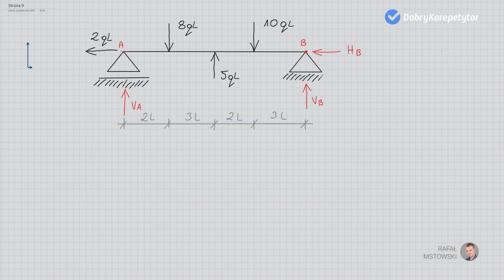Reakcje w belkach (Kurs podstawowy) 8/13 | Jak krok po kroku obliczyć reakcje podporowe w belkach?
Jest to 8 część (z 13) kursu obliczania reakcji podporowych w belkach swobodnie podpartych, w którym nauczę Was jak obliczać reakcje podporowe w belkach swobodnie podpartych.

🆘 Potrzebujesz pomocy? 🆘

👉 W tym filmie nauczę Was:
0:40 Jak zastąpić podpory w belce reakcjami
4:05 Jak zapisać układ równań równowagi na płaszczyźnie
6:55 Jak obliczyć sumę sił poziomych
9:12 Jak obliczyć sumę sił pionowych
11:55 Jak obliczyć sumę momentów w punkcie
21:52 Jak zapisać równanie sprawdzające wyniki reakcji

👉 Czego się nauczysz w całym kursie:
- Prostych sposobów jak właściwie znakować momenty na belkach.
- Zastępować podpory odpowiednimi dla nich reakcjami.
- Rzutować siły na poszczególne osie układu współrzędnych.
- Zastępować obciążenie ciągłe siłą wypadkową.
- Poznasz przykłady i zastosowanie belek w otaczającej nas rzeczywistości.
- Sprawdzać poprawność swoich obliczeń na egzaminie lub kolokwium.
- Szybko obliczać wartości reakcji podporowych w belkach swobodnie podpartych.

🆘 Potrzebujesz pomocy? 🆘